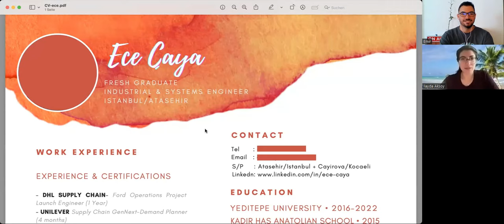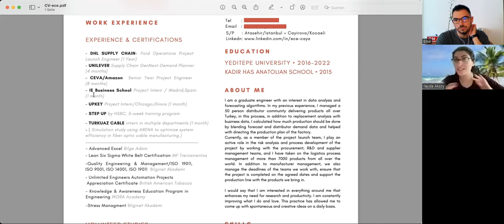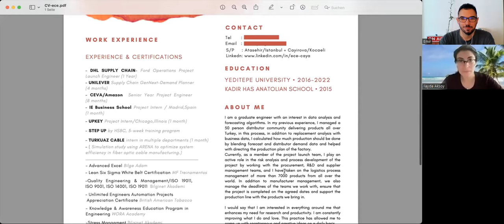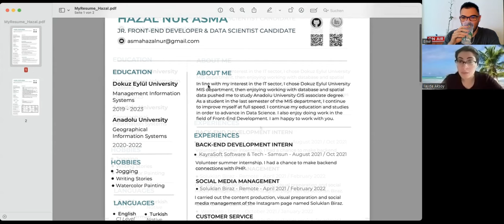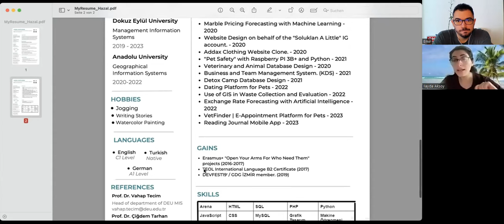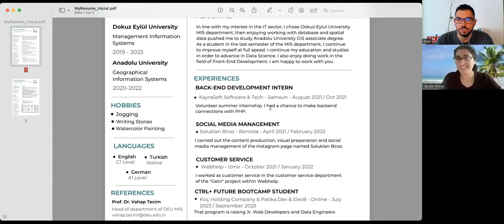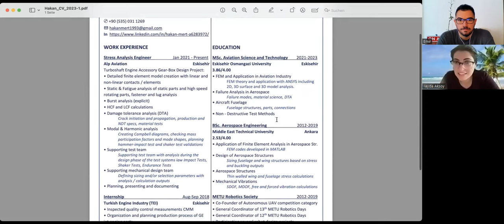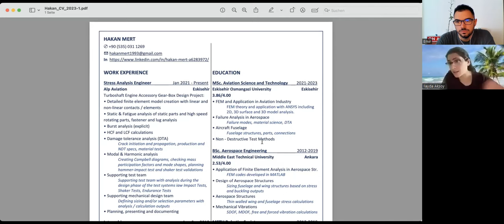CV’ni Avrupa İçin Hazır Hale Getir!🚀 | Bir İK’dan CV İpuçları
Bugünkü videomuz, yurtdışında iş arayanlar için CV stratejilerini ele alıyor. Almanya videosundan tanıdığınız İK Uzmanı İlayda ile bir araya geldik ve sizin için üç farklı CV'yi inceledik. Bu CV'lerde neleri doğru yapmışlar ve neleri geliştirebilirler, bunları konuştuk.

Bu videoda:

💼CV'nizi daha etkili hale getirecek stratejiler,
🤝Yurtdışına yönelik CV ipuçları ve tavsiyeler,
🌐Bir İK CV'nizde nelere dikkat ediyor

gibi sizin için altın değerinde olacak bir çok bilgiyi bulabilirsiniz.

Siz de yurtdışında iş arama sürecinizi iyileştirmek istiyorsanız, bu videoyu kaçırmayın! Videoyu izlemeden önce CV nizi kenarda açın ve kendinizinkiyle karşılaştırın. İş arama stratejilerinizi gözden geçirin ve bu sayede kendinizi hazır hissedin.

🔔 Videolarımızdan Haberdar Olun! 🔔

İş arama sürecinizle veya CV ile ilgili sorularınız varsa, lütfen yorumlarda bizimle paylaşın. Almanya'da yaşamak ve çalışmak hakkında merak ettiğiniz her türlü soruyu da bizlere yorumlar bölümünde sorabilirsiniz. Bizler, Almanya'da iş arama ve yaşam konularında sizlere rehberlik etmeye hazırız. Size en iyi şekilde yardımcı olmaktan mutluluk duyarız. İyi seyirler!

00:00 Giriş
01:03 İlk CV
06:50 İkinci CV
14:30 En iyi CV